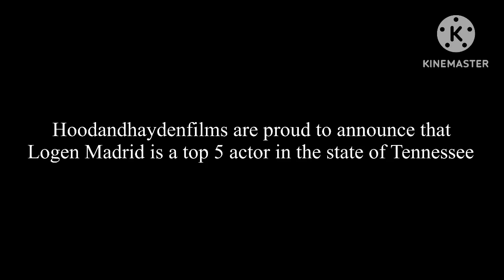Interviews from the creators of "'30 Days Or Less"